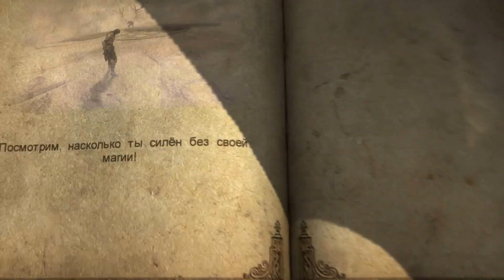Castlevania: Lords of Shadow. Глава 10-2-Огненная вершина (Прохождение+Все секреты) 60FPS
Здесь ничего нет)